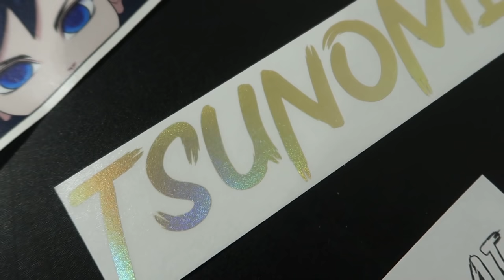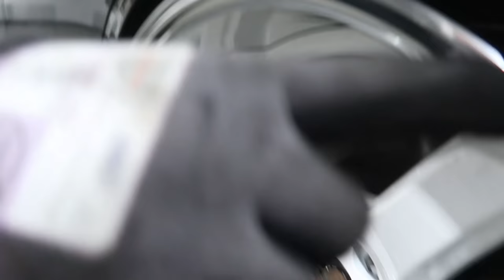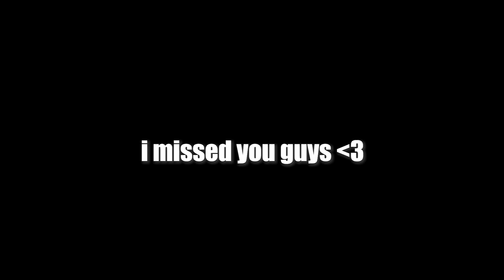I AM BACK!! New Parts & New Wheels!